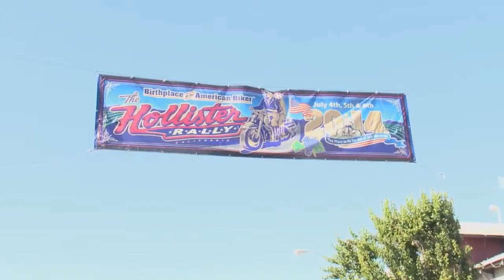Rv With Me TV Show Sizzle Reel